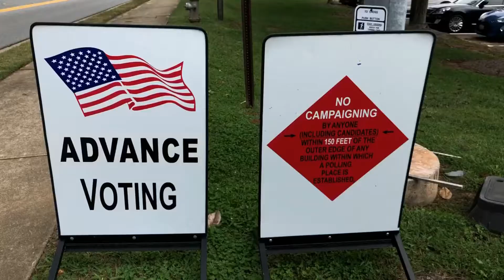Change To Texting Affecting Political Movements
The nation's larger phone carriers are changing the rules when it comes to mass-texting apps, making organizations fill out a trust score application before they can send out massive texts.